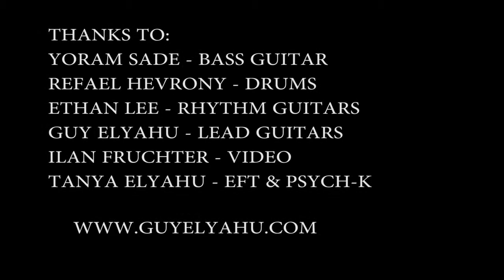Guy Elyahu and the Eastern People -Egypt!! 2015 in Tel Aviv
"Egypt "is a Guy"s first song  from his instrumental album" Empire of Chaos "

 drum-   refael hevrony
bass,   keybord ,  mix -  yoram   sade
.Eitan Lee -Guitars